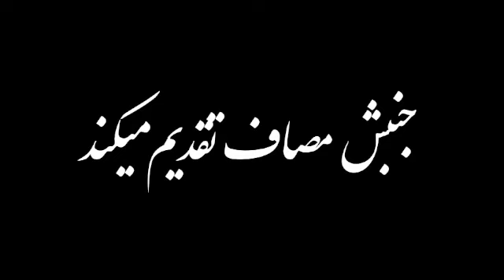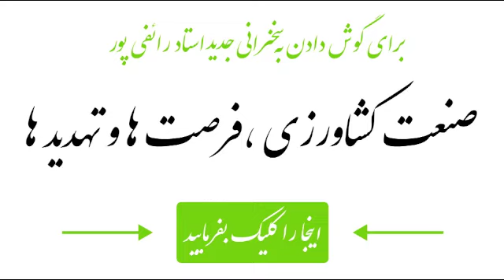رائفی پور - راز هستی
RAEFIPOOR (RAEFIPOUR) NEW.

Raefipoor is one of Iran's most popular speakers. His name is often spelled differently including: raefipour, raefipur, and of course the way he himself spells it: raefipoor. You can download his lectures from many different fan websites such as In this Youtube channel we've tried to compile almost all of raefipoor's new lectures in the year 2013 and 2014 . We have dedicated this Youtube channel to Raefipoor because of his great contribution to topics like politics and religion. He also has tackled issues about the 12th Imam, Imam Mahdi (aj), Dajal or the Anti-Christ, NWO, New World Order, Illuminati, Freemasonry, Israel, Syria, Lebanon, Palestine, Iran and the Middle East in general. His name is spelled رائفی پور in Farsi. He lives in Iran and is currently occupied as a university professor and national speaker. He specializes in zionisim and the end time.